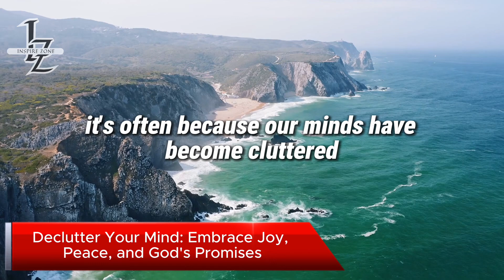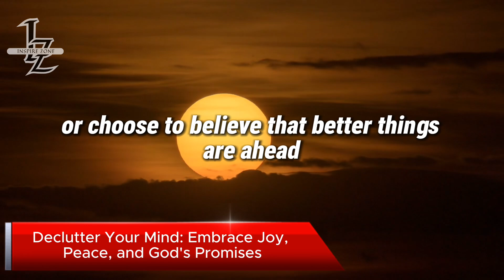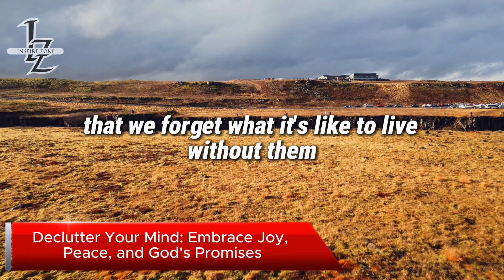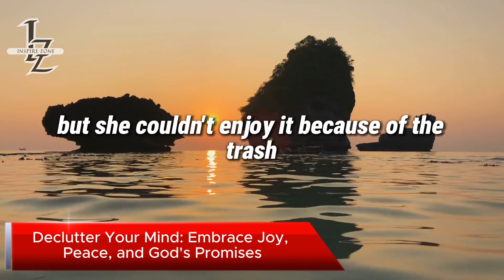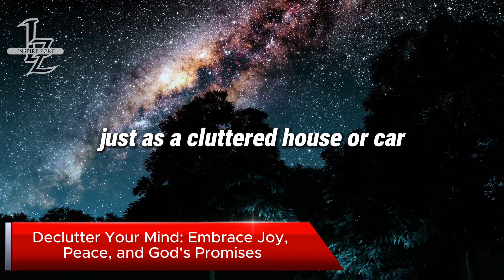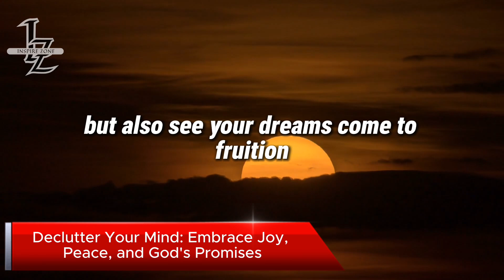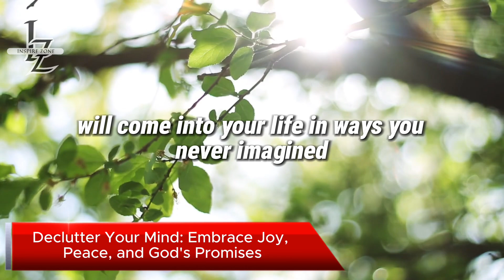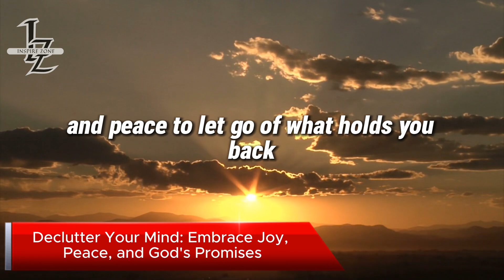Declutter Your Mind: Embrace Joy, Peace, and God's Promises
Welcome to our latest motivational video, "Declutter Your Mind: Embrace Joy, Peace, and God's Promises." 🌟

Are you feeling overwhelmed, stuck in the past, or unable to find peace? It's time to let go of the mental clutter and trust in God's plan for your life. In this video, we explore powerful strategies to clear your mind, embrace hope, and unlock the joy and peace that come from trusting in God.

Join us on this journey to:

Find motivation and inspiration for your daily life
Learn how to let go of past hurts and disappointments
Embrace the promises God has for you
Live a life filled with hope, joy, and peace

🙏✨ Let go of the past and step into a brighter future with God's guidance! ✨🙏